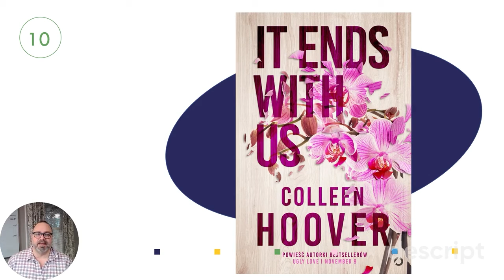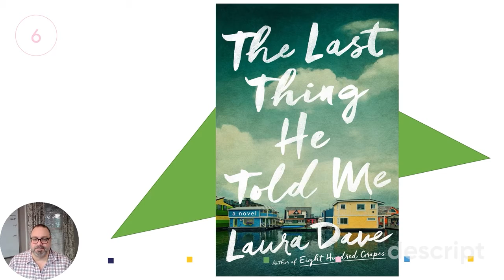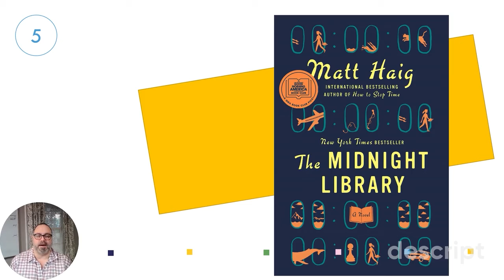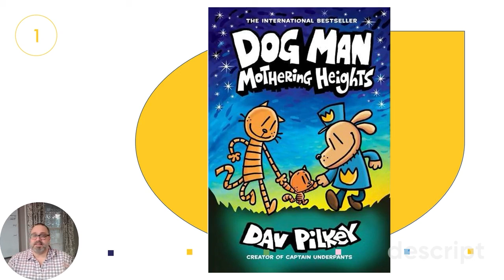10 Quick Facts: 2021 Bestselling Books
Join Darryl as he shares 10 Quick Facts about the bestselling books of this past year! 📚📖🔖